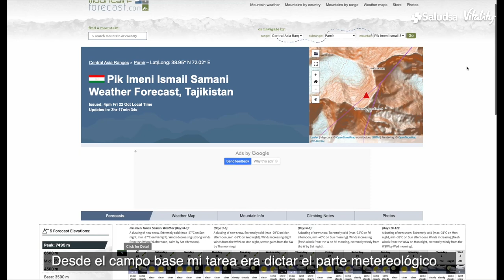Misión Leopardo de las Nieves - 5 cumbres de más de 7mil metros - por Santiago Quintero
Capítulo 3 - El Rescate